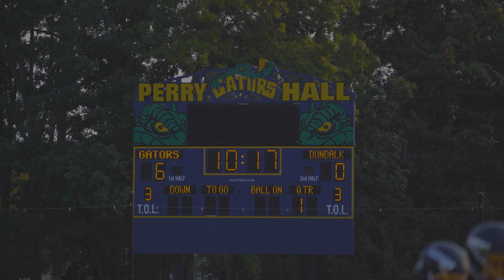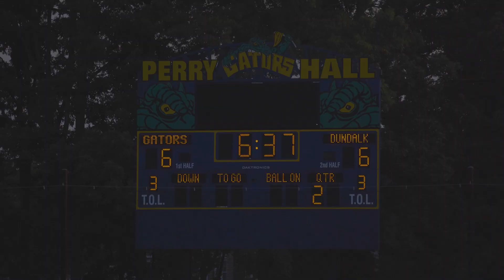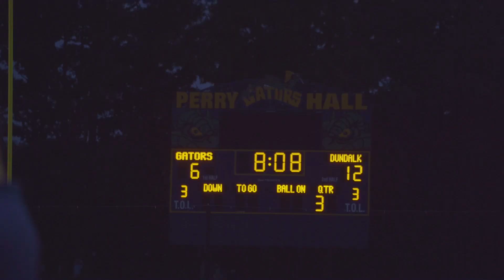Dundalk @ Perry Hall | Full Highlights | High School Football 2022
The Dundalk Owls traveled to Nottingham, MD on September 16 to face off against the Perry Hall Gators in their Home Opener. The Owls took be win away 27 - 6
Shot/Edited: @Zorovision1